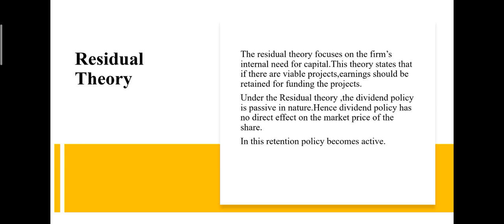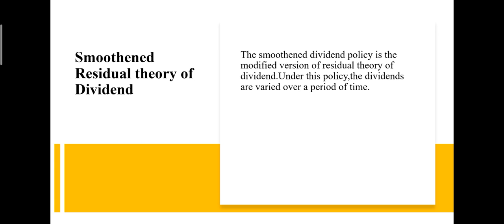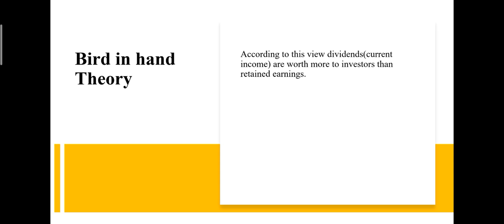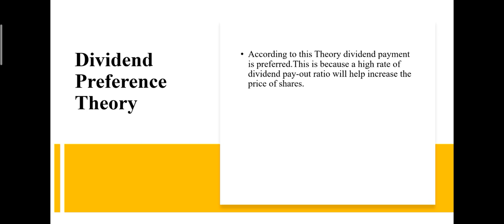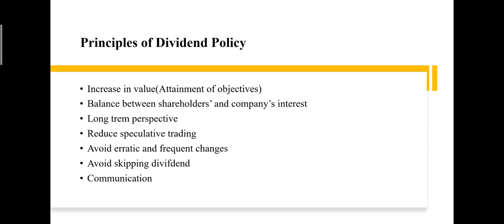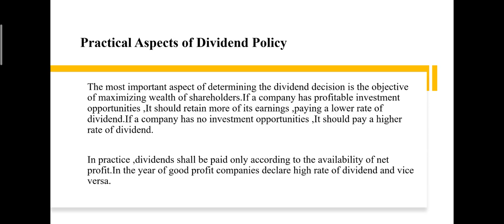Other Theories in Dividend Decision l Principles and Practical aspects of Dividend Policy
Residual theory l Smoothened Residual theory l Bird in hand theory l
Principles of Dividend policy
Practical aspects of Dividend policy
Financial Management of 3rd semester BBA Calicut University.